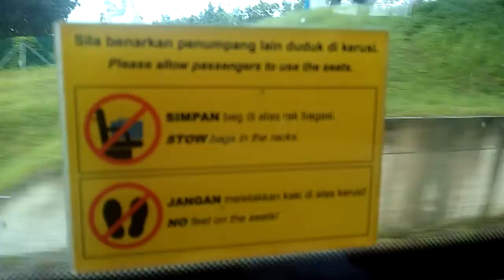Pertama Kali Naik KLIA Express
Buat kali pertama menumpang KLIA Express, kesan pertamaku, impressive 😁 :)